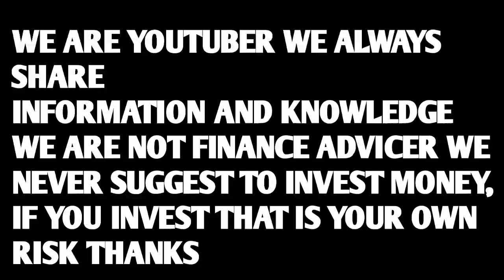China Crypto Banned ओर India ? | India मे Crypto Regulate होगा या नही | Mlm Rashid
rashidahmad2884

Wazirx Update.
Wazirx News.
Wazirx trading.
Bitcoin price.
Crypto expert.
Trading tips.
Digital marketing.
Trx coin update.
Xrp news.
Eth update.
Wazirx success tips.
Rs motivational.
Rashid ahmad.
Mlm rashid.
Rashid mlm.
Rashid crypto.
Indian crypto expert.
Global rashid.
Rashid ahmad chandigarh.
Rashid youtuber.
Motivational speaker rashid.
Youngest leader.
Youngest speaker.
Youngest youtuber.
Youngest achiever.
Youngest luxary car achiever.
Rashid networker.

Regards.